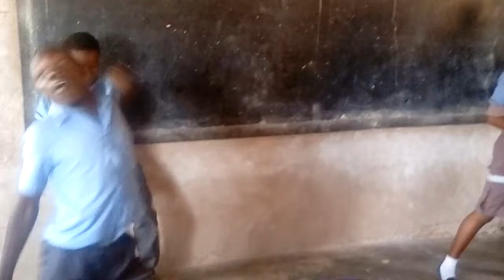When fun come to classroom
It was so funny to see learners showcase their dancing skills. As a teacher i enjoyed to see my children dance.